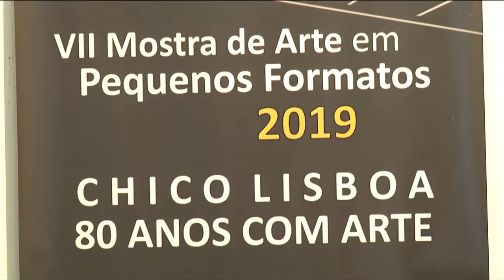ESTAÇÃO CULTURA 02/05/19